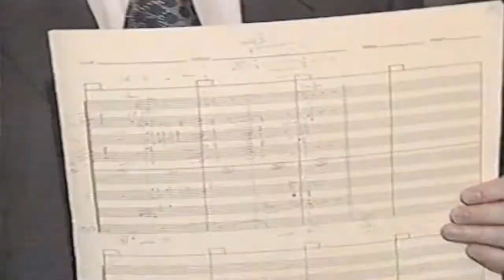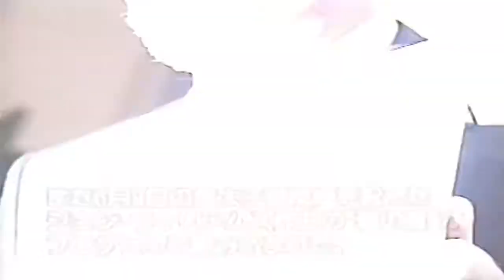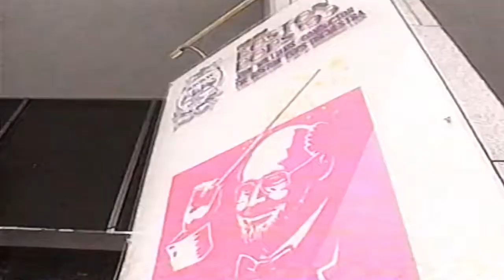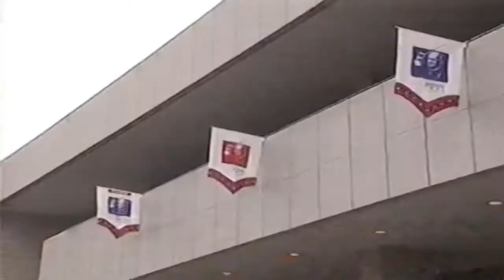ボストン交響楽団 - John Williams , Japan Performance （1993）「 JFK 」「 STAR WARS 」「 E.T 」「 Indiana Jones 」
0:00 ~ オープニング
4:26 ~ 雅の鐘
6:40 ~ インタビュー
13:54 ~ バルセロナオリンピック
18:51 ~ 映画「11人のカウボーイ」序曲
28:19 ~ 映画「JFK」
43:45 ~ 映画「STAR WARS , Imperial March 」
47:29 ~ 映画「STAR WARS , Princess Leia 」
52:05 ~ 映画「 STAR WARS , Main 」
58:09 ~ インタビュー
1:00:49 ~ 映画「Superman 」
1:05:54 ~ 映画 「未知との遭遇」
1:13:57 ~ 映画 「イーストウィックの魔女たち、悪魔の踊り」
1:19:29 ~ 映画 「偶然の旅行者、愛のテーマ」
1:25:09 ~ 映画｢E.T ~ 地上の冒険」
1:36:39 ~ 映画｢続・激突」
1:42:08 ~ 映画｢Indiana Jones , レイダース・マーチ」
1:47:53 ~ 星条旗よ永遠なれ
1:51:28 ~ エンディング

John Williams
出生名 ジョン・タウナー・ウィリアムズ
John Towner Williams
生誕 1932年2月8日（88歳）
出身地　アメリカ合衆国  ニューヨーク
ジャンル 映画音楽、現代音楽、ポスト・ロマン主義、ジャズ
職業 作曲家、編曲家、指揮者
担当楽器 ピアノ、キーボード
共同作業者 ボストン・ポップス・オーケストラ
ウィキポータル クラシック音楽 ポータル クラシック音楽
ジョン・ウィリアムズ（John Williams、1932年2月8日 - ）は、アメリカ合衆国ニューヨーク出身の作曲家、指揮者、ピアニスト。これまでにグラミー賞25回、英国アカデミー賞7回、アカデミー賞5回、ゴールデングローブ賞4回を受賞している。
アカデミー賞には52回ノミネートされており、ウォルト・ディズニーに次いで2番目に多い。
AFIは『スター・ウォーズ』でのウィリアムズの音楽を、史上最高の映画音楽に選出した。また、
アメリカ議会図書館は、「文化的、歴史的、美学的に重要なもの」として、『スター・ウォーズ』のサウンドトラックを国家保存重要録音登録制度に登録した。